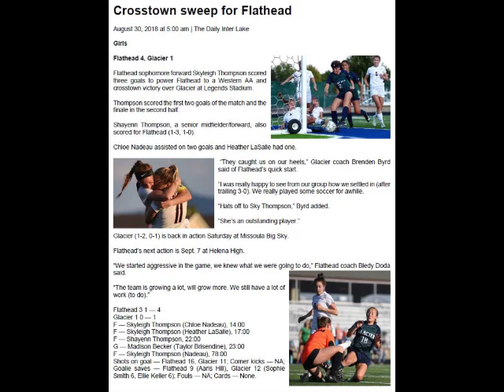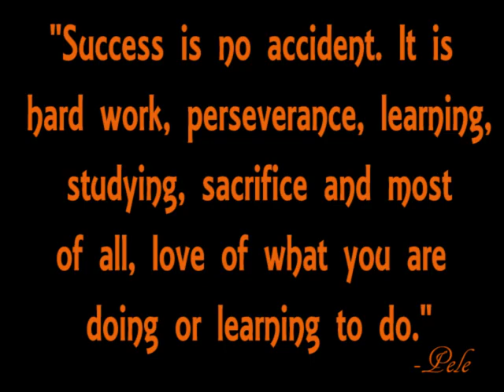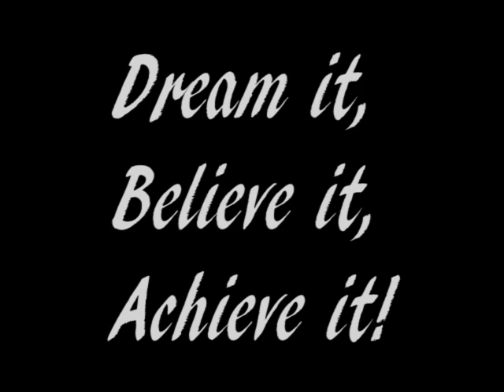2018 Flathead High Bravettes Soccer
2018 Flathead High Bravettes Soccer Highlight Video, Record: 5-5-2 / Regular Season / 6-7-2 Overall, 4th Place in Western Conference, State Championship Qualifiers, Beat Defending state champion Helena High in the playoff game, 28 Goals on the season, Two All-State Players, Two All-Conference Players, One HM All-Conference Player